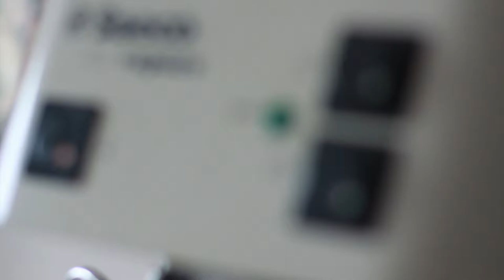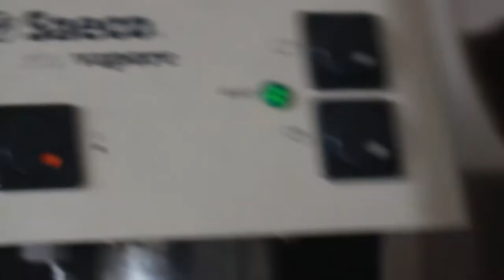espresso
Song by NOHA Tu Cafe